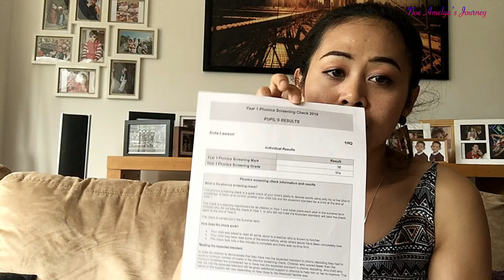BUKU RAPOR SD KAKAK DUTA | SISTEM PENDIDIKAN DI INGGRIS | ORANG TUA HARUS TAU!!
Welcome to Noe Amelya’s Journey

Alhamdulilah kakak Duta baru mendapatkan buku rapor kenaikan kelas dari sekolahnya minggu kemarin dan hasilnya sangat memuaskan, kami sebagai orang tua sangat bangga terhadap perkembangan kakak Duta disekolah maupun lingkungan. Kakak Duta sekolah di Primary School ( SD kalau di Indonesia ) naik ke YEAR 2 kalau disetarakan SD di Indonesia, kakak Duta itu naik ke kelas 3 SD tahun ajaran 2019/2020 awal September nanti.

Happy Life
Living in Birmingham